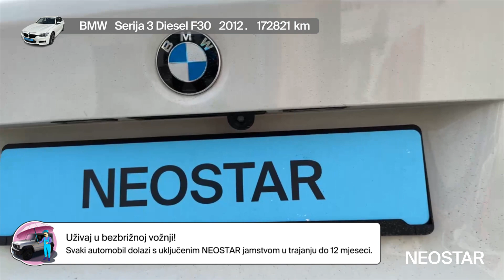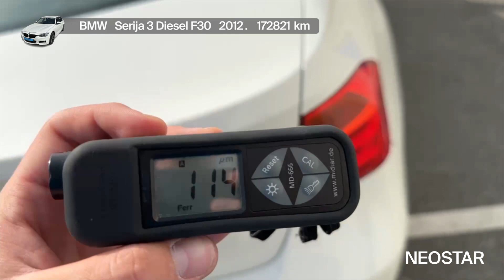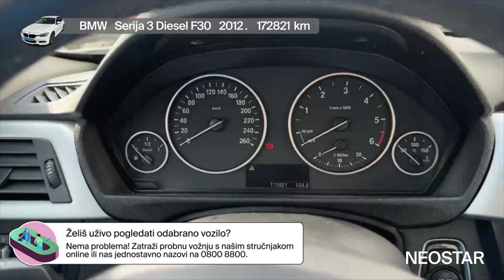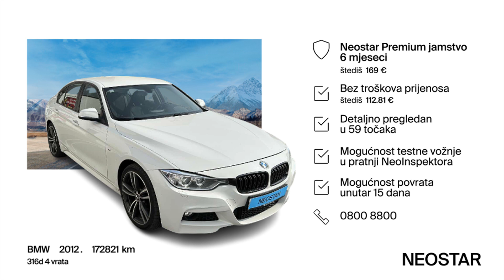Snovi postaju stvarnost kad okreneš ključ -BMW (D)-316d 4 vrata